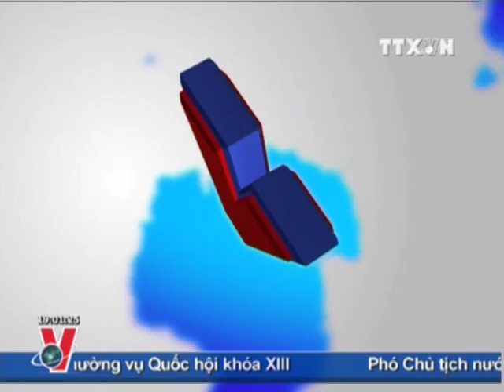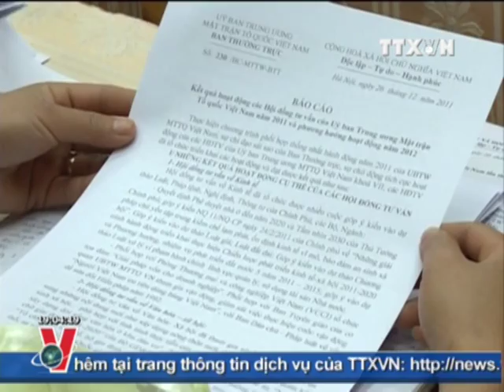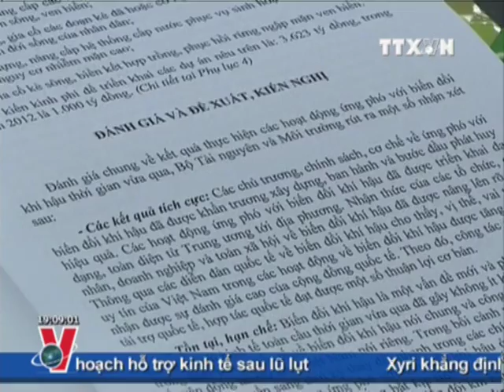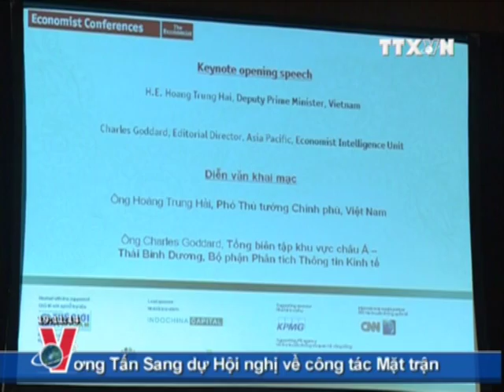THỜI SỰ 19H 11.01.2012 CLIP 1/2, TTXVN, VNEWS, VNA, TRUYỀN HÌNH THÔNG TẤN, TTXVN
BTTS 19H 11-1 CLIP 1